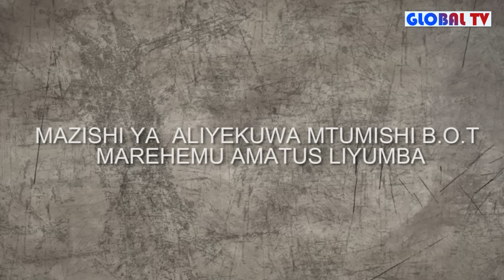Mazishi ya Aliyekuwa Mtumishi BOT Amatus Liyumba